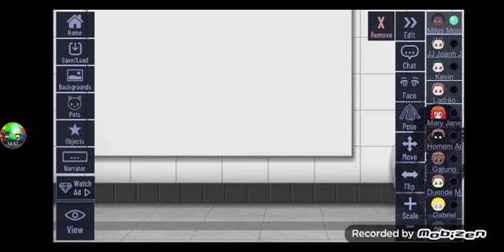Gacha Club: O Homem Aranha Miles Morales - O FILME Uma Ameaça Chamada Gatuno I Gacha Club